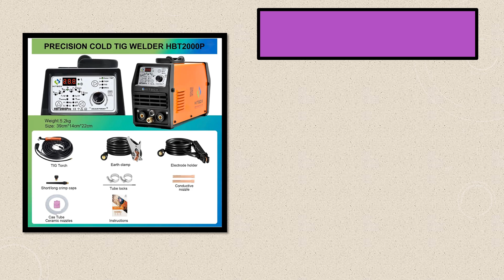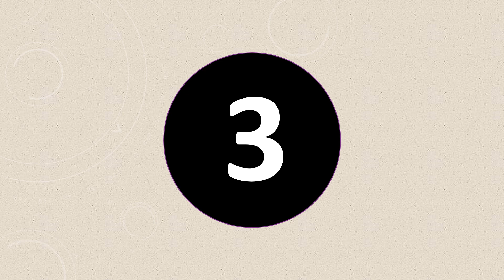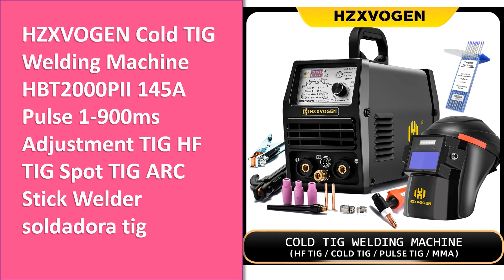Top 5 Best Cold Welding Machine in 2025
05. HITBOX TIG Welding Machine, Hot/TIG/Pulse Cold TIG Welder, 200A High Frequency DC Inverter 2T/4T TIG MMA Welder for Thin Plate

04. ANDELI TIG Welding Machine TIG-250G PRO TIG\MMA\Clean\Cold Welding Multifunctional Inverter TIG Welder 110V 220V

03. ANDELI 110/220V Cold Welding Machine HOT/Cold/MMA/CLEAN/TIG Pulse 5 in 1 IGBT Inverter Multi-function TIG Welders

02. ANDELI TIG Welding Machine AC/DC 200A with Pulse Cold MMA Aluminum Welding MultiProcess TIG Welder LCD HF Spot Welding 220V

01. HZXVOGEN Cold TIG Welding Machine HBT2000PII 145A Pulse 1-900ms Adjustment TIG HF TIG Spot TIG ARC Stick Welder soldadora tig